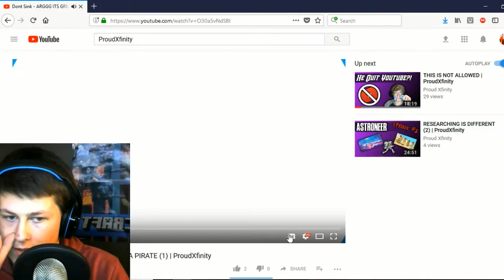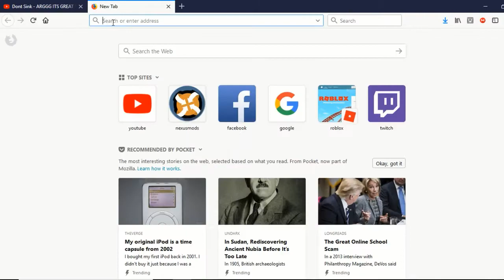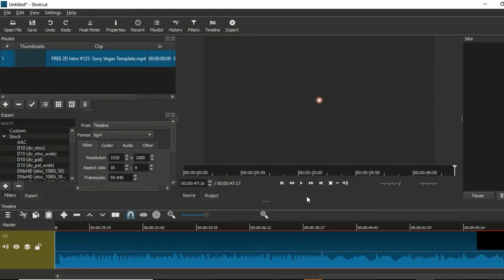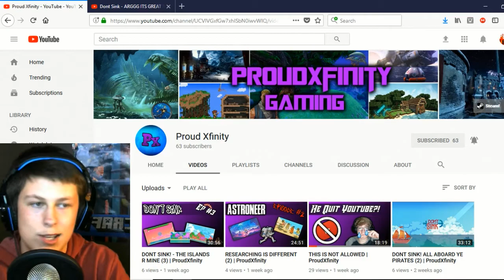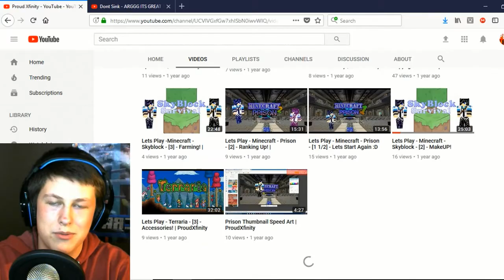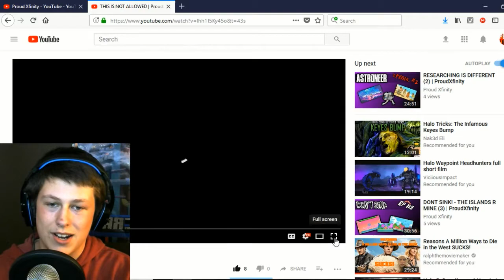How To Make A ProudXfinity Video